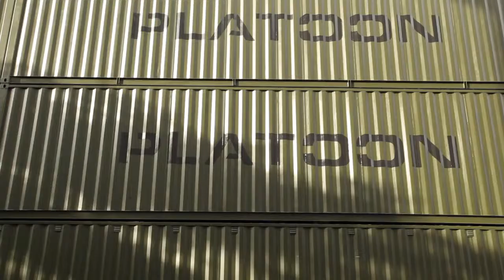PLATOON Culture Talk: Sellout? the relation of culture & brands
culture is powered by passionate and intimate imagination and expression. freely guided by its own values. what happens when brands and culture merge into a marketing driven world?

is the involvement of brands doomed as a sellout for culture & art or are there more effects than financial benefits?
who looses or gains integrity?

brands look for ideas and inspiration from culture & art. by patronizing them the brands partly replace decreasing state funding. does this lead to cultural darwinism, where unsellable cultures don't survive?

with the PLATOON Culture Talk we are going to discuss the risks and potentials of collaboration between culture and brands from artistic and marketing perspective.

Gerriet Schultz, WMF founder / Border Movement
Guillaume Trotin, Open Walls Gallery
Iepe Rubingh, Artist / Chessboxing promoter
Lewis, Mentalgassi

moderated by Alexandra Droener #5932